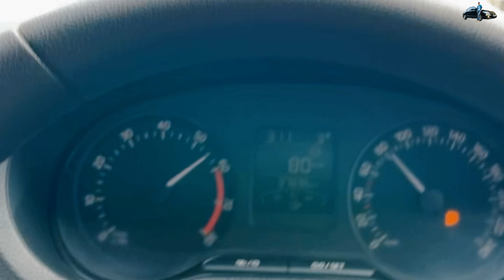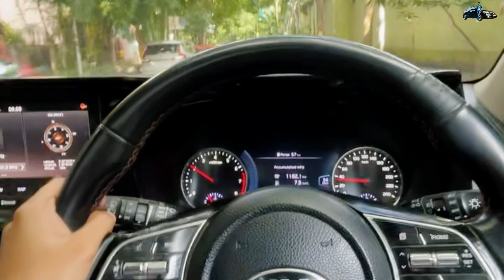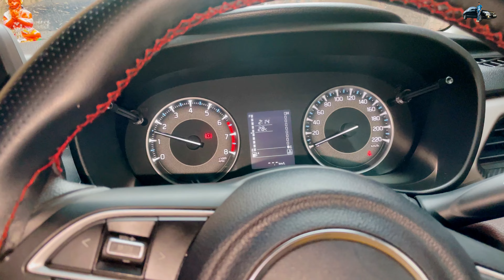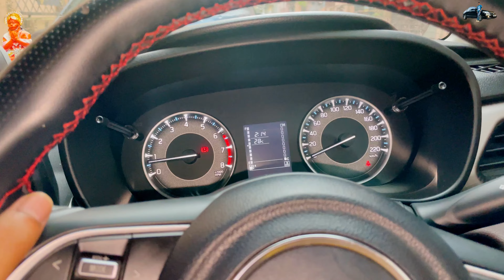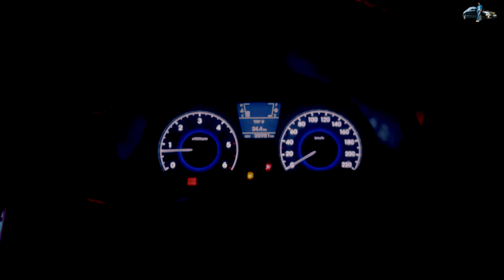Got A Modified Hyundai Verna 🤔 Civic Finally Hua Start 🐣 Brand New Fronx Broke Down 😩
Greetings, ladies and gentlemen! I am Somasish Guha hailing from Kolkata, West Bengal, India. On this channel, you will discover a diverse range of videos encompassing car modifications, unboxing, lifestyle vlogs, DIY projects, reviews, and much more. I encourage you to delve into the channel and explore these incredible videos. Your support would be greatly valued. I assure you that I will respond. Thank you kindly for your attention!
Warm regards,
SOM ❤️